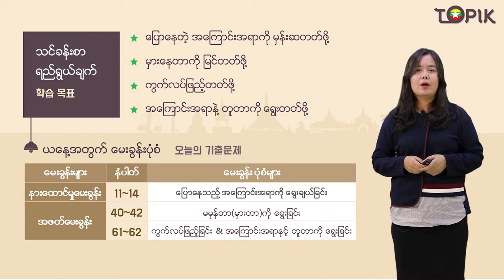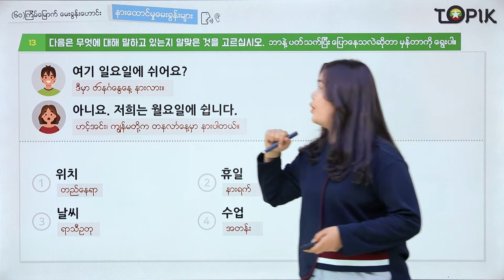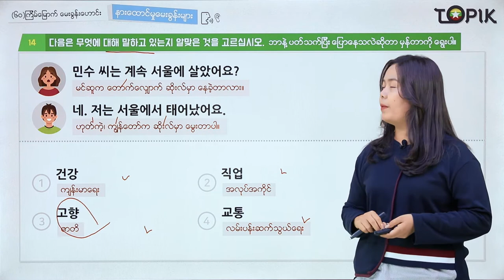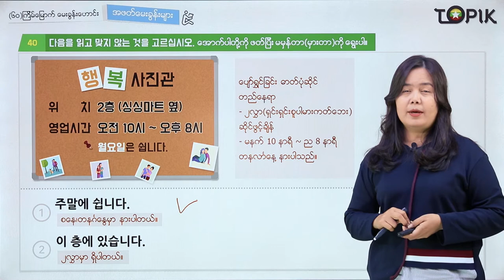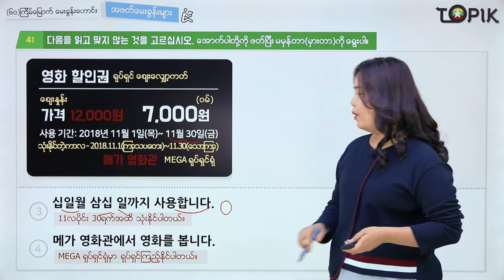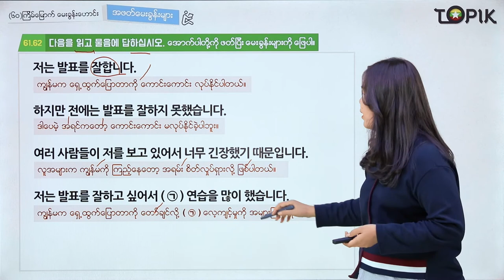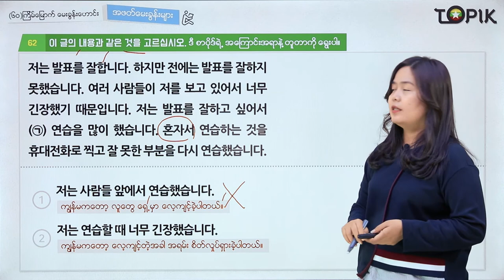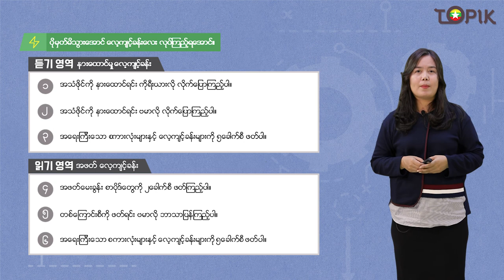TOPIK I 강의60회_03 (Myanmar)